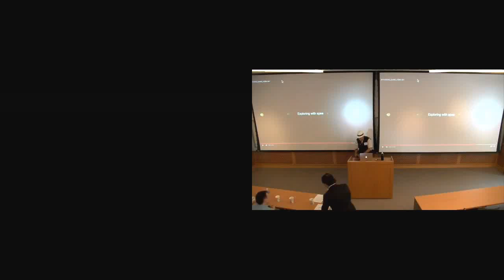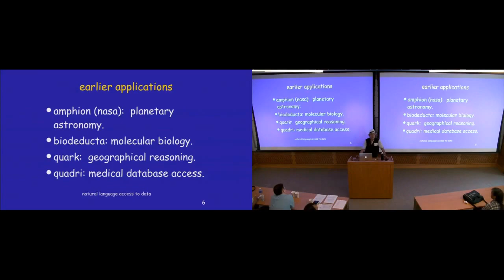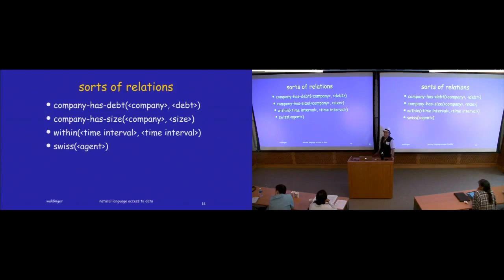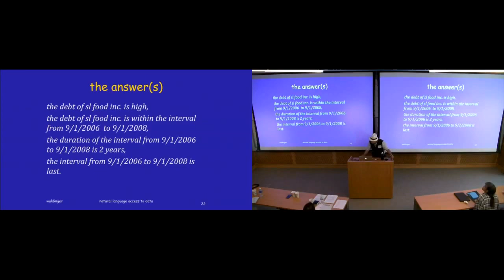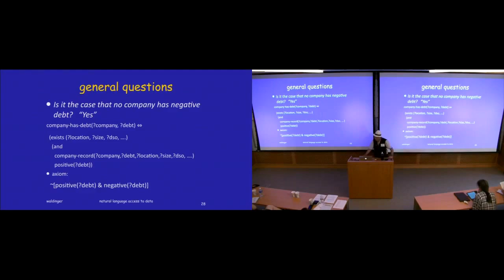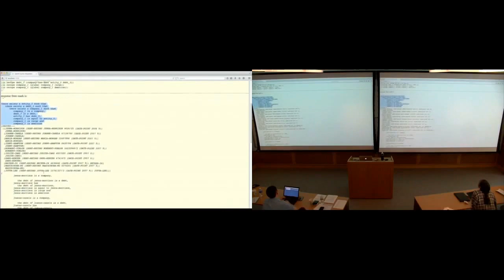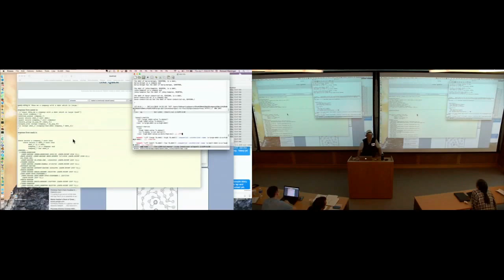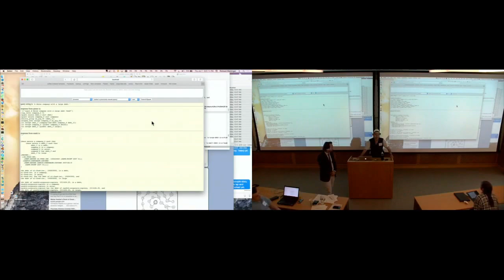Richard Waldinger. Natural Language Access to Data.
International Web Rule Symposium (RuleML) 2016 and DecisionCAMP 2016